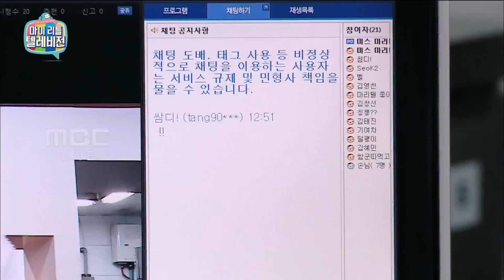[My Little Television] 마이리틀텔레비전 - Baek jong won was the first place 백종원, 명불허전 시청률 1위! 20150425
Baek jong won was the first place